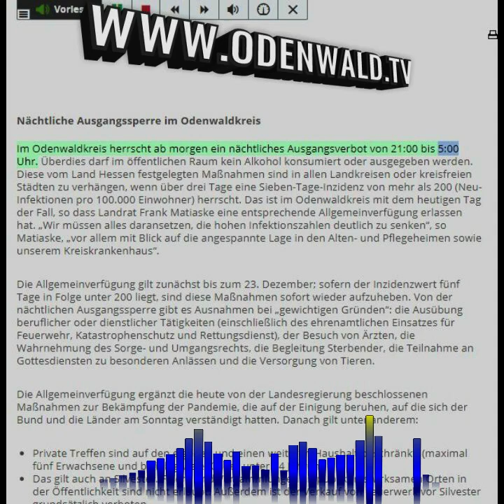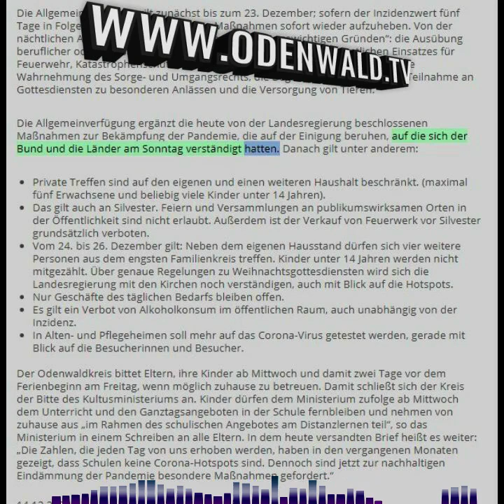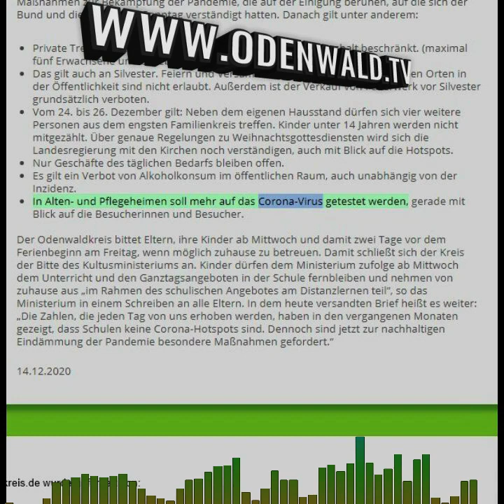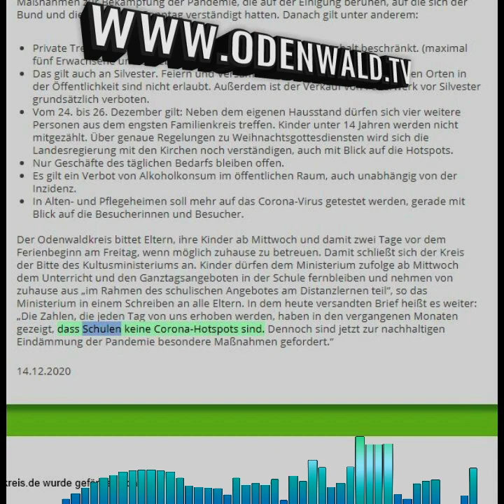Nächtliche Ausgangssperre ab 15.12.20 - Corona Tyrannei im Odenwaldkreis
Im Odenwaldkreis herrscht ab 15.12.20  ein nächtliches Ausgangsverbot von 21:00 bis 5:00 Uhr. Überdies darf im öffentlichen Raum kein Alkohol konsumiert oder ausgegeben werden. Diese vom Land Hessen festgelegten Maßnahmen sind in allen Landkreisen oder kreisfreien Städten zu verhängen, wenn über drei Tage eine Sieben-Tage-Inzidenz von mehr als 200 (Neu-Infektionen pro 100.000 Einwohner) herrscht. Das ist im Odenwaldkreis mit dem heutigen Tag der Fall, so dass Landrat Frank Matiaske eine entsprechende Allgemeinverfügung erlassen hat. „Wir müssen alles daransetzen, die hohen Infektionszahlen deutlich zu senken“, so Matiaske, „vor allem mit Blick auf die angespannte Lage in den Alten- und Pflegeheimen sowie unserem Kreiskrankenhaus“.

Die Allgemeinverfügung gilt zunächst bis zum 23. Dezember; sofern der Inzidenzwert fünf Tage in Folge unter 200 liegt, sind diese Maßnahmen sofort wieder aufzuheben. Von der nächtlichen Ausgangssperre gibt es Ausnahmen bei „gewichtigen Gründen“: die Ausübung beruflicher oder dienstlicher Tätigkeiten (einschließlich des ehrenamtlichen Einsatzes für Feuerwehr, Katastrophenschutz und Rettungsdienst), der Besuch von Ärzten, die Wahrnehmung des Sorge- und Umgangsrechts, die Begleitung Sterbender, die Teilnahme an Gottesdiensten zu besonderen Anlässen und die Versorgung von Tieren.

Die Allgemeinverfügung ergänzt die heute von der Landesregierung beschlossenen Maßnahmen zur Bekämpfung der Pandemie, die auf der Einigung beruhen, auf die sich der Bund und die Länder am Sonntag verständigt hatten. Danach gilt unter anderem:

Private Treffen sind auf den eigenen und einen weiteren Haushalt beschränkt. (maximal fünf Erwachsene und beliebig viele Kinder unter 14 Jahren).
Das gilt auch an Silvester. Feiern und Versammlungen an publikumswirksamen Orten in der Öffentlichkeit sind nicht erlaubt. Außerdem ist der Verkauf von Feuerwerk vor Silvester grundsätzlich verboten.
Vom 24. bis 26. Dezember gilt: Neben dem eigenen Hausstand dürfen sich vier weitere Personen aus dem engsten Familienkreis treffen. Kinder unter 14 Jahren werden nicht mitgezählt. Über genaue Regelungen zu Weihnachtsgottesdiensten wird sich die Landesregierung mit den Kirchen noch verständigen, auch mit Blick auf die Hotspots.
Nur Geschäfte des täglichen Bedarfs bleiben offen.
Es gilt ein Verbot von Alkoholkonsum im öffentlichen Raum, auch unabhängig von der Inzidenz.
In Alten- und Pflegeheimen soll mehr auf das Corona-Virus getestet werden, gerade mit Blick auf die Besucherinnen und Besucher.

Der Odenwaldkreis bittet Eltern, ihre Kinder ab Mittwoch und damit zwei Tage vor dem Ferienbeginn am Freitag, wenn möglich zuhause zu betreuen. Damit schließt sich der Kreis der Bitte des Kultusministeriums an. Kinder dürfen dem Ministerium zufolge ab Mittwoch dem Unterricht und den Ganztagsangeboten in der Schule fernbleiben und nehmen von zuhause aus „im Rahmen des schulischen Angebotes am Distanzlernen teil“, so das Ministerium in einem Schreiben an alle Eltern. In dem heute versandten Brief heißt es weiter: „Die Zahlen, die jeden Tag von uns erhoben werden, haben in den vergangenen Monaten gezeigt, dass Schulen keine Corona-Hotspots sind. Dennoch sind jetzt zur nachhaltigen Eindämmung der Pandemie besondere Maßnahmen gefordert.“

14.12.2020